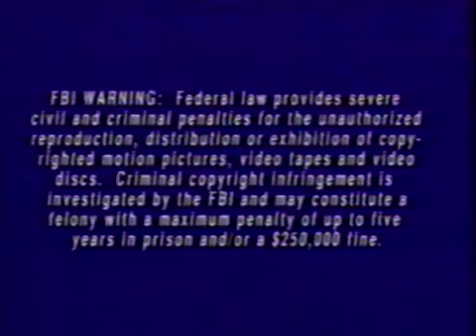Baby Animals - Catch Me If You Can (1996 Nature VHS)